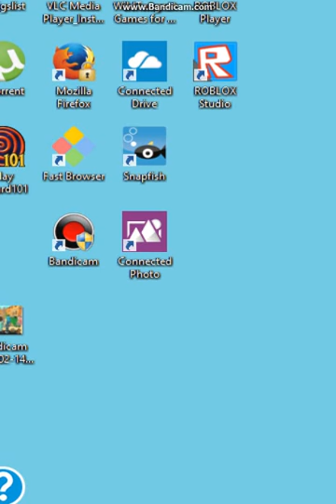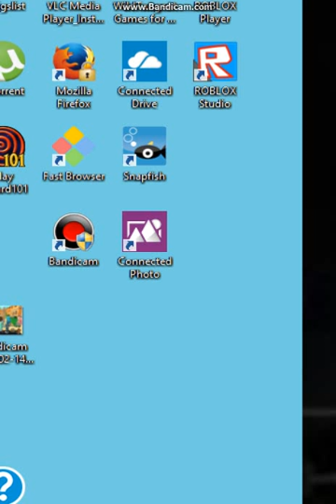Slideshow Leading up to Iris's Death(Fan Made)